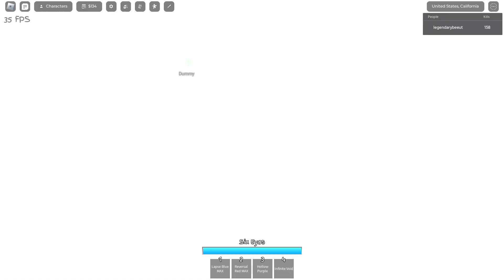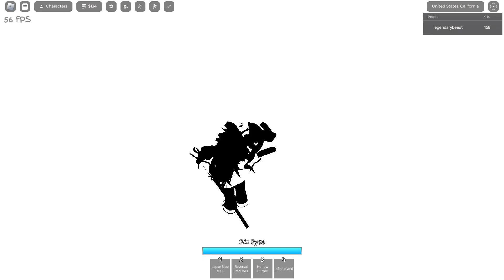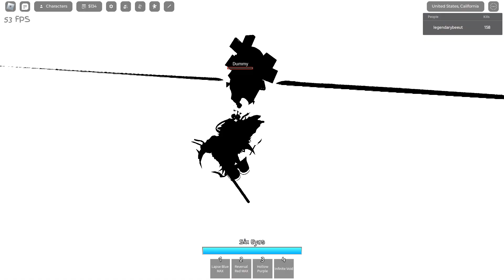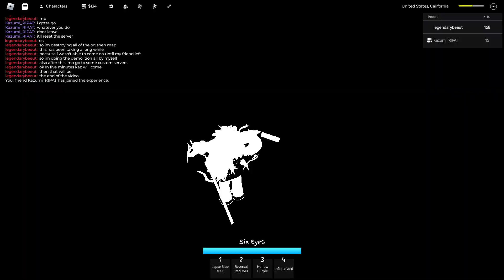Destroying Every Destructible in Jujutsu Shenanigans